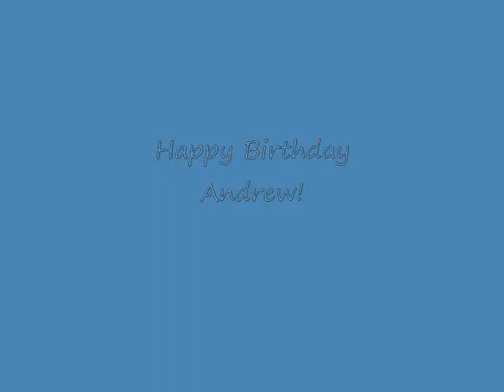Andrew 10th Birthday Party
Andrew turns double digits. Will the world never be the same?